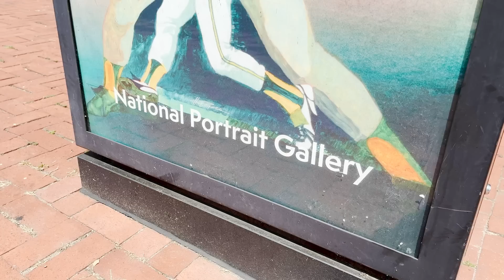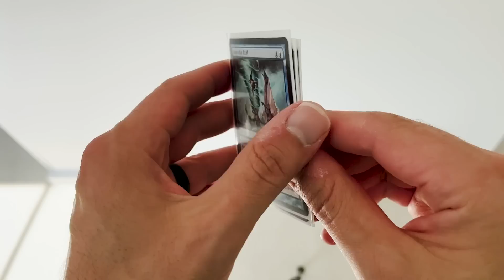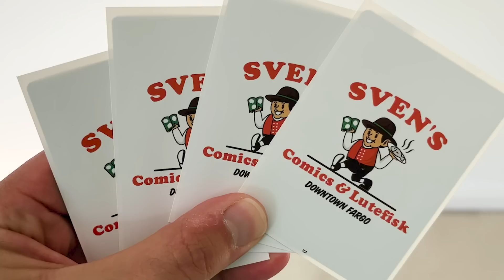Fun with the Dragon Shield Sleeve Crafter!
In today’s video, I show off some of the custom sleeves I’ve made over the past year with the Dragon Shield Sleeve Crafter!